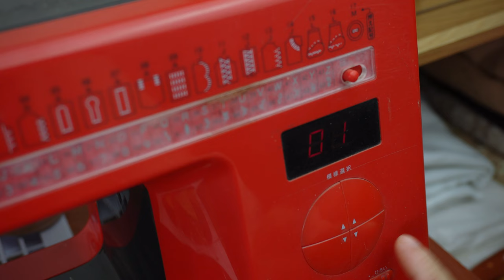The Easy Way to Sew Pumpkin-shaped Coasters for Halloween | Patchwork Ideas | Yuu Pham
Material:
Fabric scraps
Interfacing (size of your choice)
Batting
Lining
Binding fabric